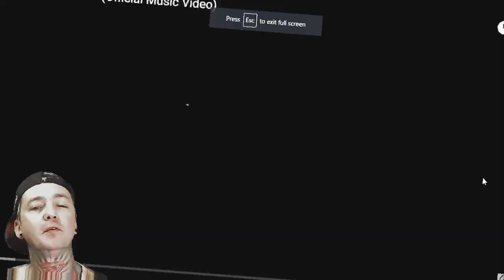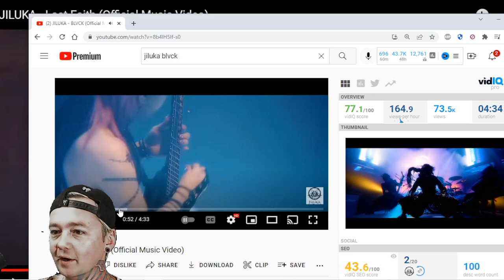Jiluka - Last Faith (Reaction)